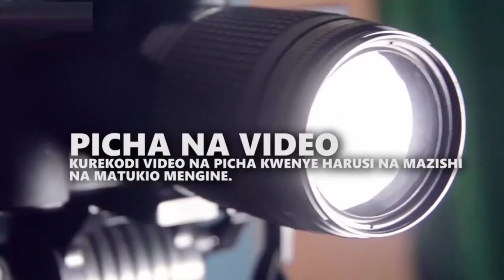MGOGORO WA MAMA NA MTOTO KUGOMBEA ENEO LA URITHI UMECHUKUA SURA MPYA/MAZITO YAENDELEA